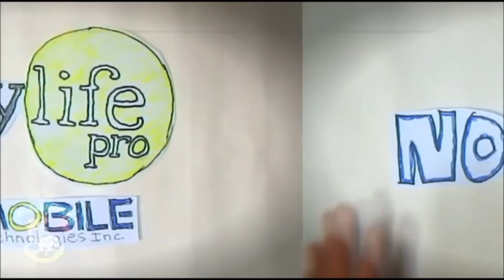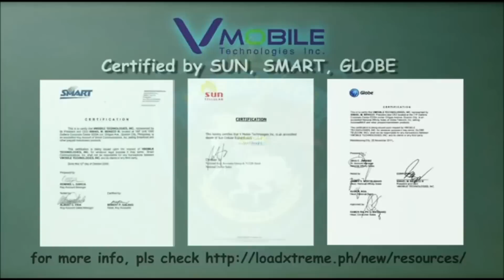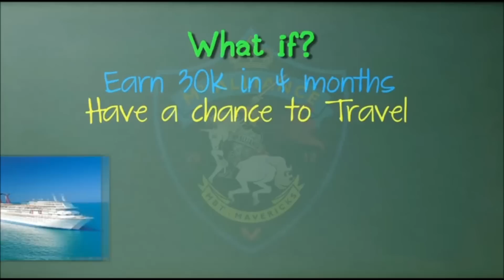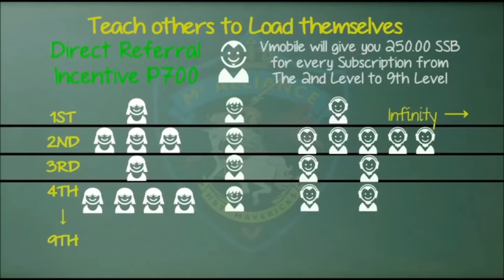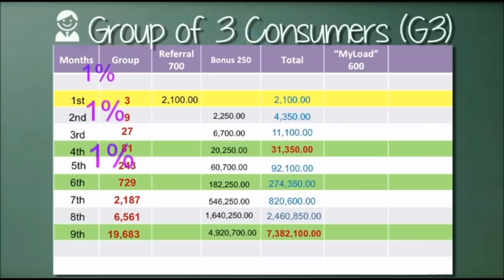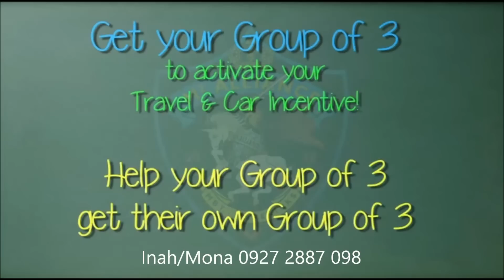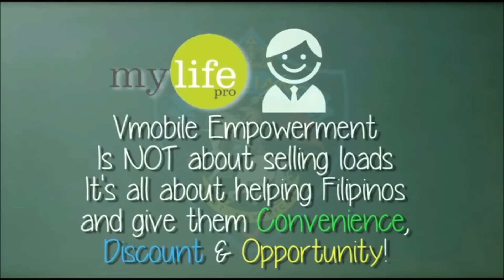Hi Friend - My Life Pro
GUSTO MO BA NG EXTRA INCOME KABAYAN?
SA PAMAMAGITAN LANG NG IYONG CELPHONE!

LAHAT MAY PARAAN KUNG GUGUSTUHIN...
MASAYA PAG ME CELPHONE TAYO NA HIGH END!
PERO MAS EXCITING KUNG ANG CELPHONE NATEN
AT PARANG ATM MACHINE!